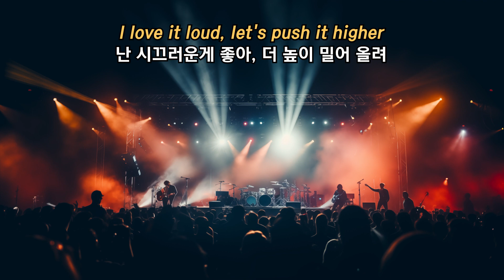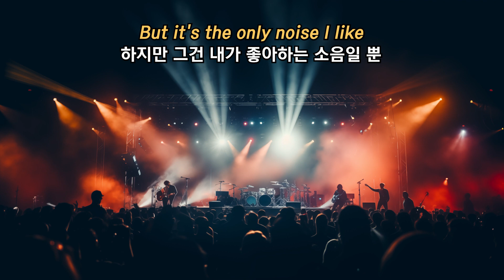(한글 자막 / 가사) Helloween - Are you Metal?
Helloween - Are you Metal?
번역 : Doll